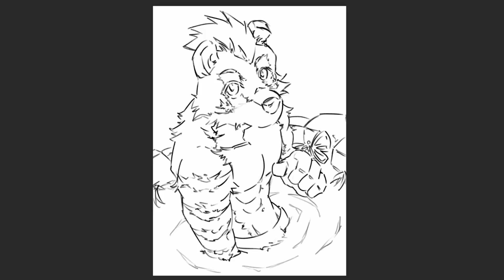Tiger and The Butterfly | Furry Speed Painting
I'm Rito, I draw a lot of buff bara, furry, kemo and male characters

Painting Software : Adobe Photoshop
Recoreding Software : Steamlabs OBS